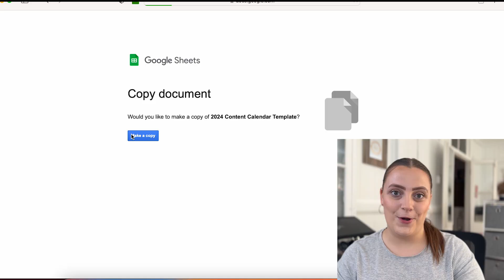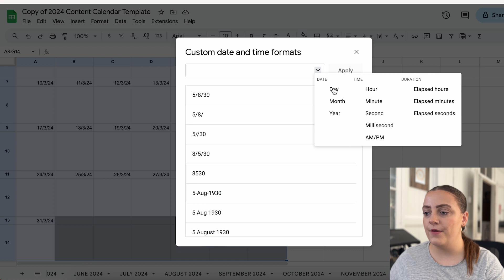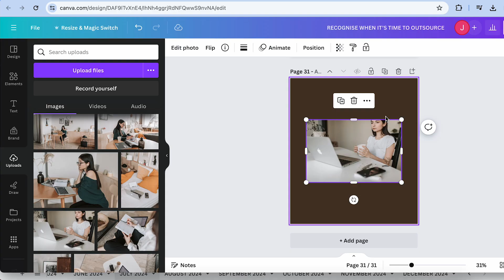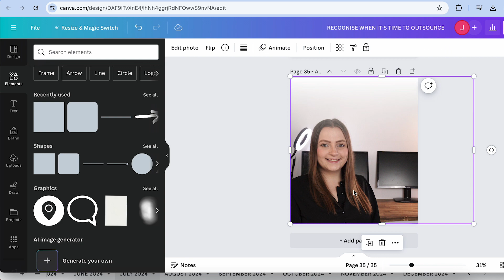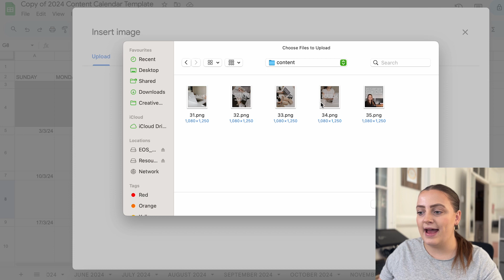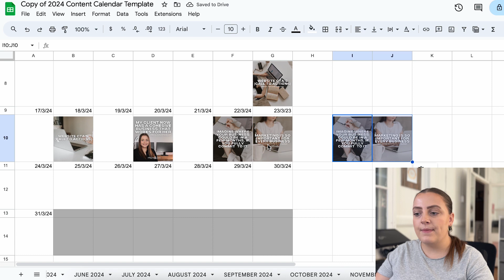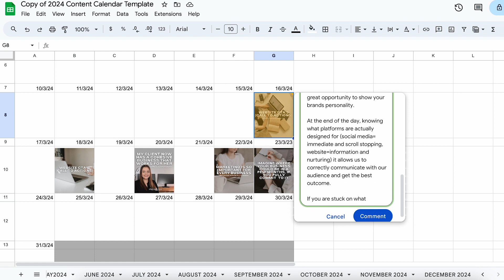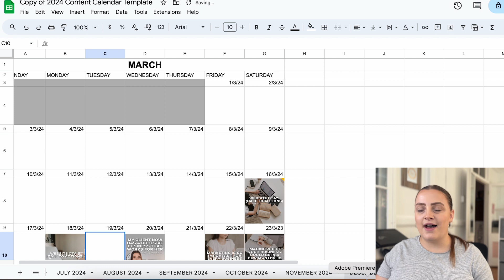FREE Social Media Content Calendar Template and TUTORIAL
Unlock Success with our FREE Content Calendar Template. It’s time to organise Your Content Strategy!

Are you struggling to keep your content strategy on track? Say goodbye to chaos and hello to organisation with our FREE Content Calendar Template!

In today's fast-paced digital landscape, consistency is key. Whether you're a seasoned content creator or just starting out, having a well-planned content calendar can make all the difference in your success.

In this video we walk you through how to use our FREE Content Calendar Template on Google Sheets, making it accessible and easy to implement for creators of all levels.

Don't let disorganisation hold you back from reaching your content goals. Watch now and take the first step towards a more streamlined and successful content strategy!